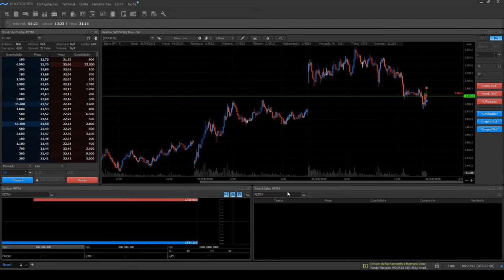Dica Protrader - Confirmações no Programa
Confirmações no Programa

No vídeo de hoje, vamos ensinar a como habilitar e desabilitar a função de confirmações no protrader.
Com as confirmações ligadas, você se sente mais seguro para fazer suas operações na plataforma, pois você vai ter que confirmar toda vez que fizer uma operação.

Protrader: a sua nova plataforma